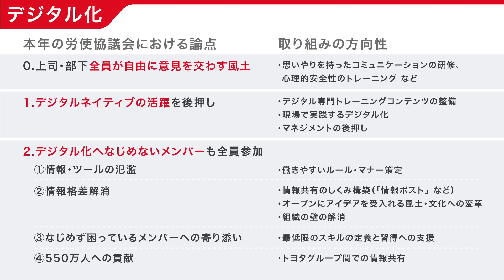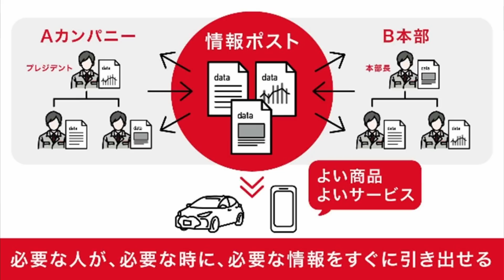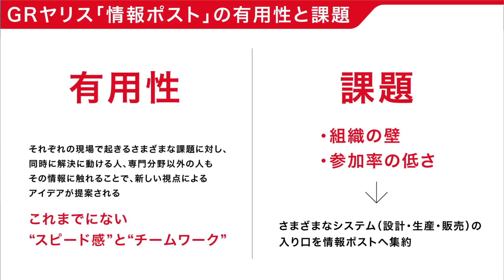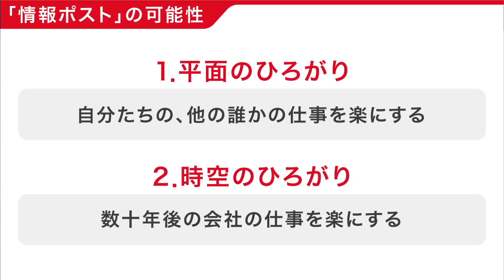トヨタ労使懇2022 多様な個性で“全員活躍” 上司の余力を生み出すカギは？ #2 後編｜トヨタイムズ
今年2度目の開催となったトヨタの労使懇談会では、昨年来のテーマである「全員活躍」と「デジタル化」についても、議論を深めた。社内のアンケートでは、一般的な会社の課長に当たるグループ長の多くが「余力がまったくない」と回答している。変化への対応や挑戦を生み出すための土壌である“余力”。トヨタはどう生み出していくのか!?

【動画目次】
00:00　全員活躍
06:47　デジタル化
16:30　総括

クルマの時代から、もっと自由に移動を楽しむモビリティ時代へ。 この大きな変化を伝えていくメディアが「トヨタイムズ」。